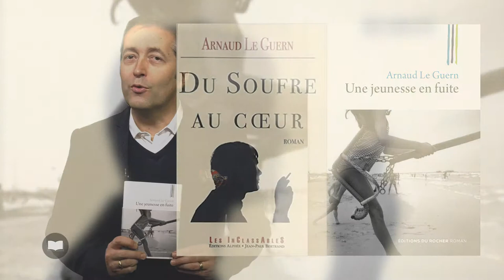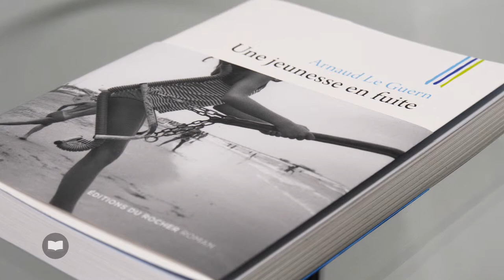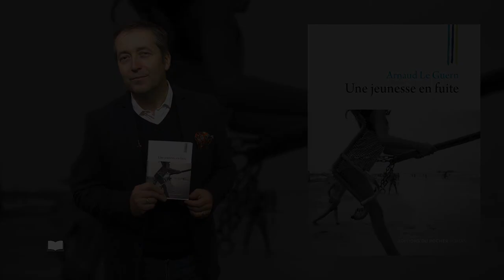Une jeunesse en fuite de Arnaud Le Guern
D'Arnaud Le Guern, on pourrait dire que c'est un poète, un doux rêveur, une sorte de dilettante. Lui-même se qualifie comme un flâneur littéraire. Une chose est sûre : les mots, l'écrit, la littérature font partie intégrante d'Arnaud Le Guern, sont sa raison d'être, une sorte de respiration. Arnaud Le Guern connaît bien les écrivains, ses confrères, ses consoeurs puisque lui-même évolue dans le monde de l'édition. On doit à Arnaud Le Guern trois romans mais aussi des ouvrages biographiques consacrés à Roger Vadim, Jean-Edern Hallier, à Paul Gégauff ou encore Frédéric Beigbeder. Ici, c'est le romancier qui nous intéresse, le romancier Arnaud Le Guern dont nous avions déjà été séduit par l'écriture sensible dans ses précédents romans « Le souffre au coeur » et « Adieu aux espadrilles ». Il récidive avec ce nouveau titre aux éditions du Rocher « Une jeunesse en fuite ». Ici, dans cette histoire, le narrateur, qui n'est autre que le romancier, vient passer quelques jours de vacances dans la maison de famille en Bretagne chez ses parents. Dans cette maison, sur cette plage, dans ces paysages qui l'ont vu grandir, les souvenirs affluent, les souvenirs de son adolescence. Une adolescence marquée par la guerre du Golfe à laquelle son père pris part en tant que médecin militaire. Dès lors, la grande histoire se télescope avec l'histoire familiale. Dans ce roman, Arnaud Le Guern évoque la guerre du Golfe des années 90 mais tout ce qui en a découlé, jusqu'aux attentats des années 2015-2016 qu'a connus la France. Il évoque également les relations familiales, la difficulté parfois de se dire que l'on s'aime, de se dire que l'on tient aux autres entre parents, enfants, frères et sœurs et enfin Arnaud Le Guern évoque l'enfance, l'adolescence et les souvenirs qui y sont attachés. Même si le roman est très largement autobiographique, chaque lecteur pourra s'y retrouver avec ses propres souvenirs d'adolescence, ceux qui forgent, ceux qui construisent l'être que l'on devient plus tard. Voilà un de mes coups de cœur de cette rentrée littéraire de janvier 2019. Une écriture d'une grande finesse, d'une grande délicatesse, d'une grande sensibilité. C'est une petite pépite que ce nouveau roman d'Arnaud Le Guern, « Une jeunesse en fuite » aux éditions du Rocher.